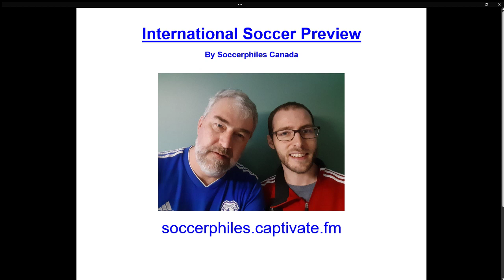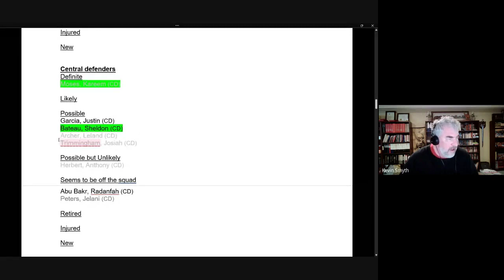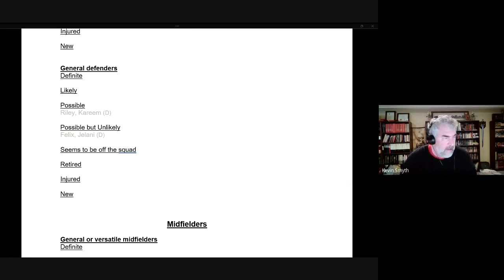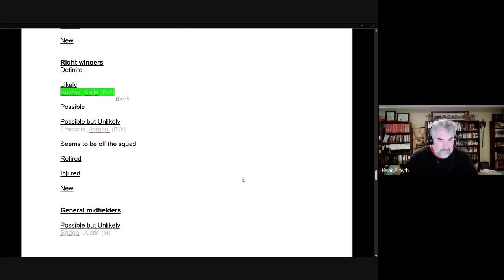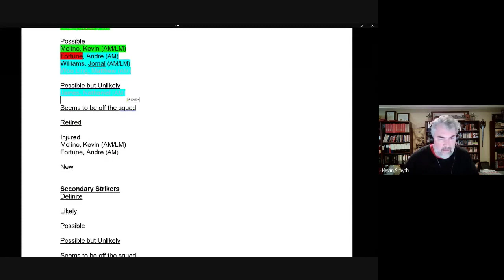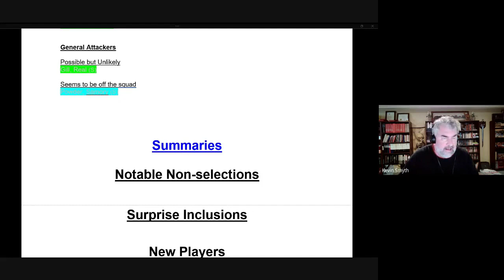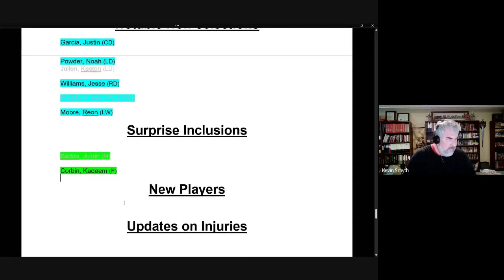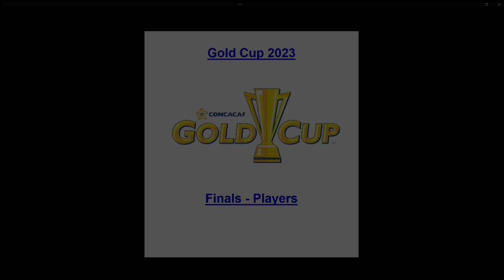Trinidad & Tobago Squad - Short Version - Gold Cup 2023 Players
This is series 17: A look at the candidates and players of the 2023 Gold Cup.

Shortly after each full versions come out, we will publish short version which will also be considered part of series 17.

Part 1 – Preliminary Matters
Intro - 0:32

Part 2 – Cut from short version

Part 3 – Preliminary Squad and Final Squad Selections (done in June 2023)
Squad review – 1:30
Summary of information (injuries and surprises) – 14:30